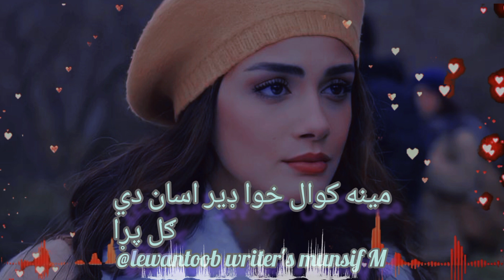mina kawal kho dear asaan di pashto new song gul para 2022 song